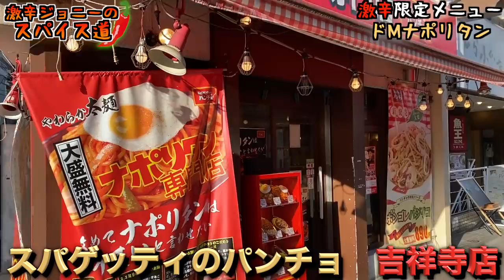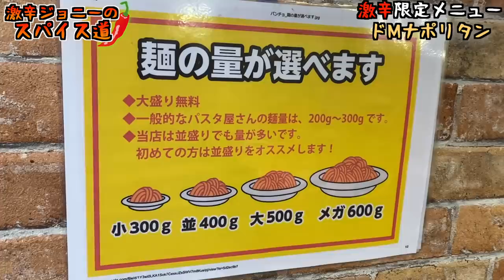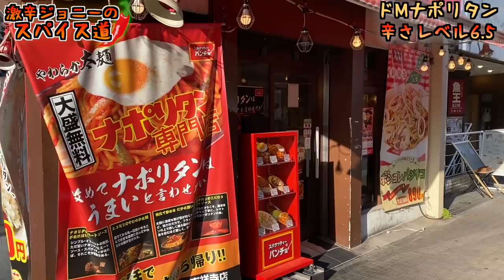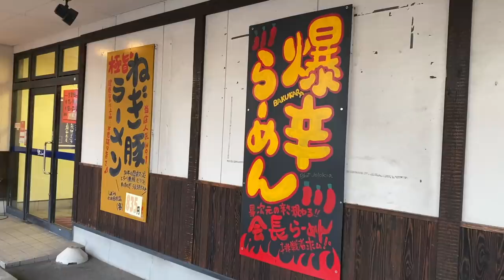【激辛】スパゲッティのパンチョ限定メニュー『ドMナポリタン』が旨すぎる。【spicy spaghetti】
【今回のお店】
スパゲッティーのパンチョ 吉祥寺店
住所/東京都武蔵野市吉祥寺本町1-25-10 河田ビル 1F